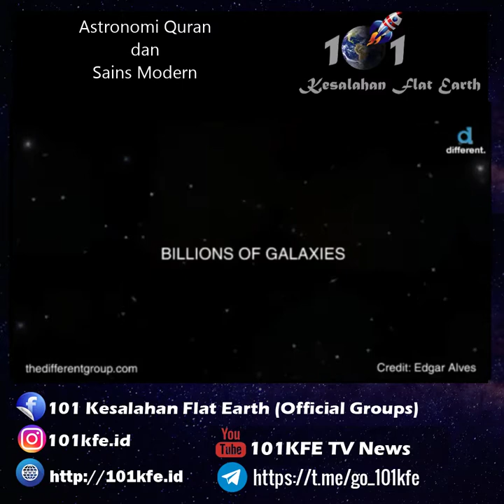Astronomi Quran dan Astronomi Sains Modern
Ilmu Astronomi
Ilmu Astronomi Al Qur'an
Ilmu Astronomi Sains Modern

Tentang 101KFE.ID :

101KFE.ID adalah konten untuk menyanggah paham bumi datar atau orang yang mempunyai pemahaman sesat ataupun salah yang ada di dunia mulai di kehidupan masyarakat atau di dunia pendidikan kami juga membangun di dunia sains dan agama islam. Anda ingin berkontribusi silahkan hubungi kami di kontak kami yang sudah kami cantumkan, jika ada beberapa konten anda terdapat pada kami silahkan hubungi kami di kontak official kami.

Catatan :
1. Lisensi Atribusi Creative Commons (boleh digunakan kembali), mempunyai sumber bebas.
2. Kami di sini tidak mendapatkan uang sama sekali tanpa monetisasi.